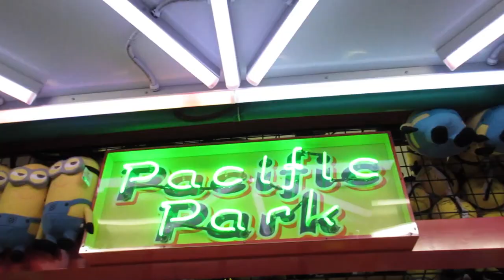Saturday at the Santa Monica Pier!